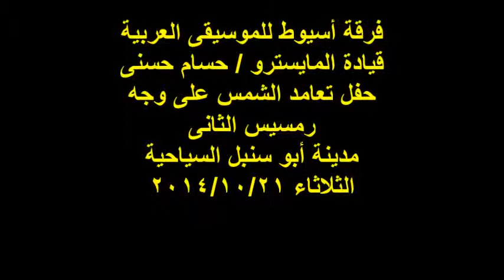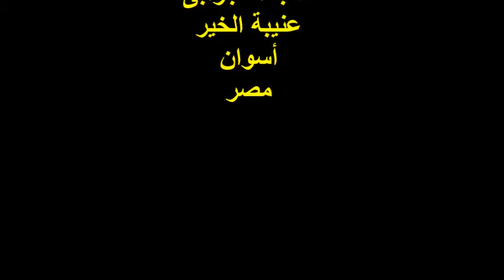فرقة أسيوط للموسيقى العربية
حفل تعامد الشمس